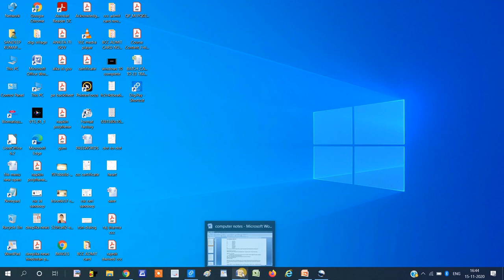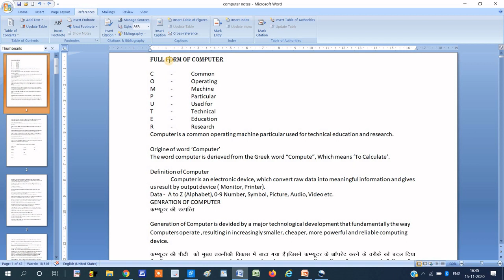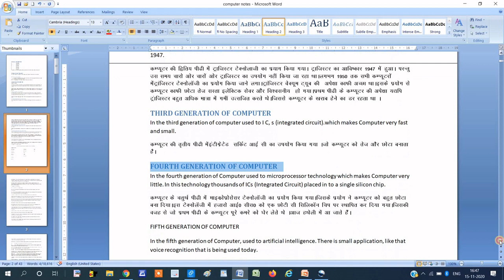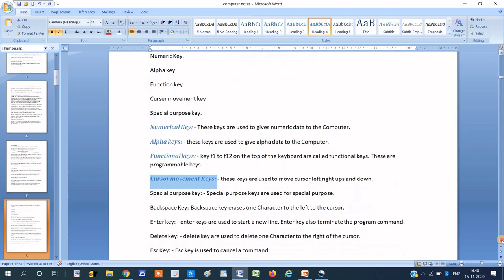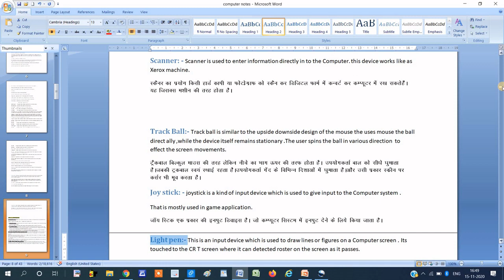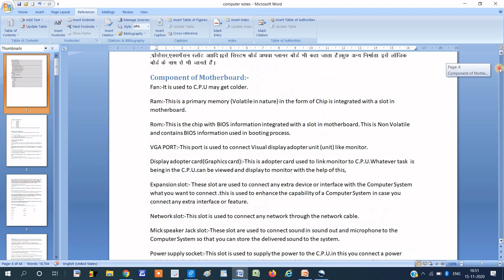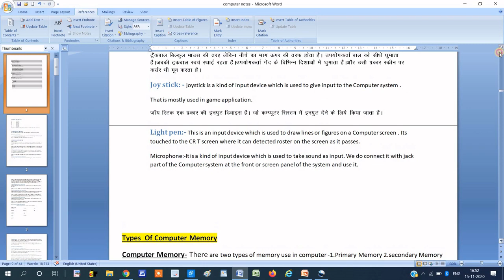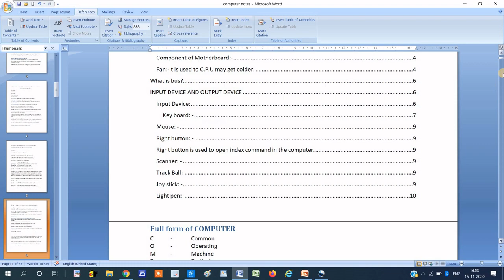Ms Word Part 21 | Ms Word Insert Tab | Ms Word Complete Tutorial in hindi | MS WORD INSERT MENU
नमस्कार दोस्तों, मेरे यूट्यूब चैनल अवध कंप्यूटर ज्ञान में आपका स्वागत है। इस vedio में मैंने ms word Home Tab के बारे में बताया है। मुझे आशा है, आपको यह ट्यूटोरियल पसंद आएगा।
In This vedio I tell about ms word Home Tab. I Hope,  You will like this tutorial.